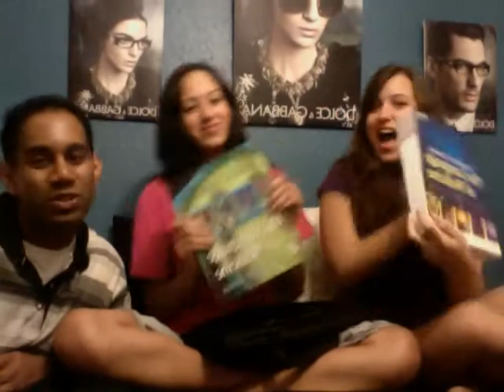Crazyness (medical terminology) lol